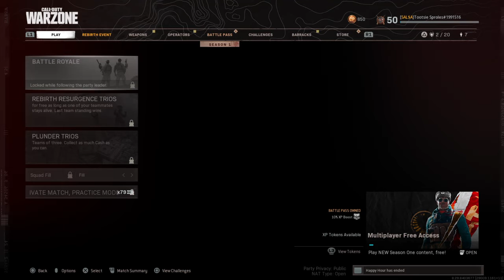Call of Duty®: Modern Warfare®_20201221212147